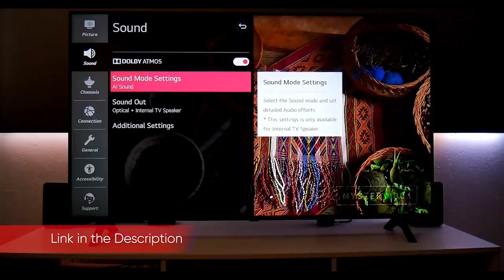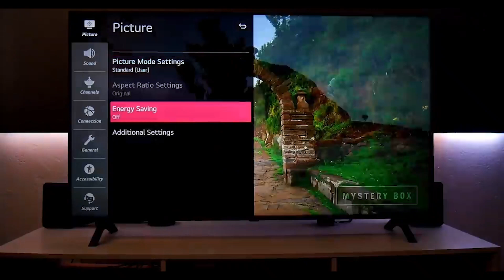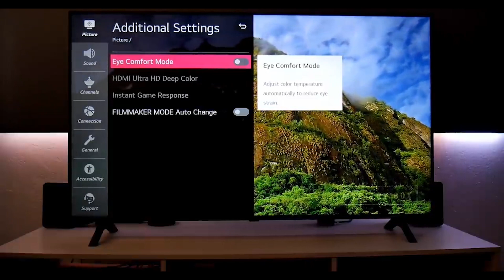LG 55NANO90UNA Review - 55 Inch NanoCell 90 Series 4K Smart UHD TV: Price, Specs + Where to Buy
LG 55NANO90UNA Review 2020 - Alexa Built-In NanoCell 90 Series 55 Inch 4K Smart UHD NanoCell TV: Price, Specs + Where to Buy

This video is dedicated to the LG 55NANO90UNA Alexa Built-In NanoCell 90 Series 55 Inch 4K Smart UHD NanoCell TV. This should help you make a decision as to whether or not you want to buy it.